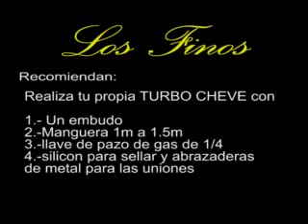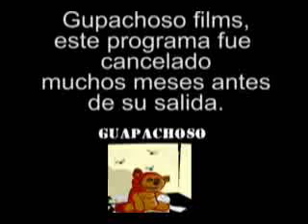Los finos, Proyecto muerto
pues un segmento de un progrma llamado "los finos" pero era demasiado malo asi k solo deje el segmento de el beer bong o turbo cheve, porke ya me las avia tomado jaja